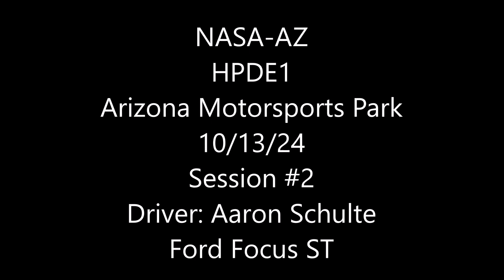HPDE1 Session #2 with Aaron Schulte in his Ford Focus ST at Arizona Motorsports Park on 10/12/24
This was Aaron's 2nd HPDE1 Track session running with NASA-AZ out at Arizona Motorsports Park on 10/13/24